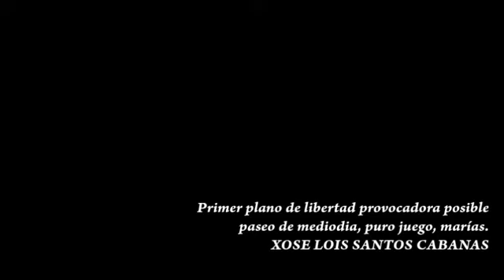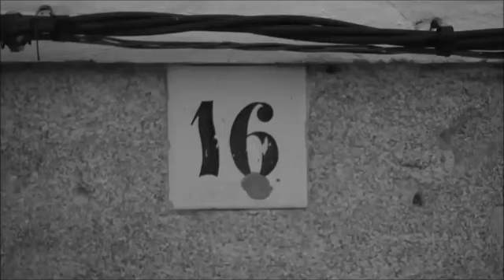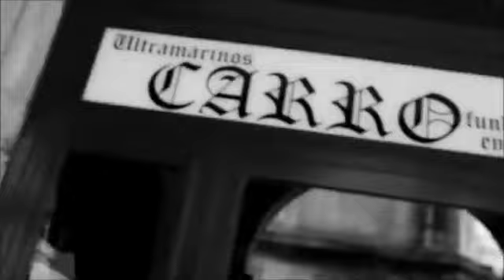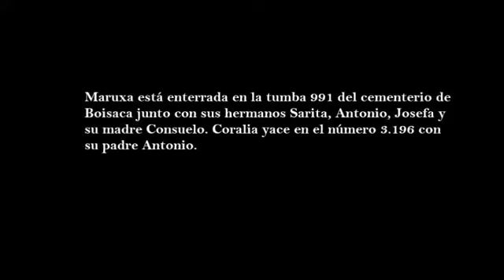Documental Las dos Marías. Santiago de Compostela